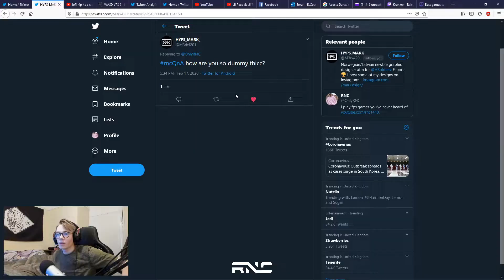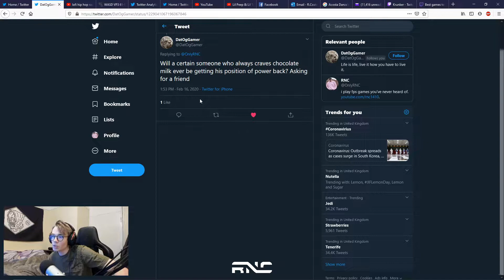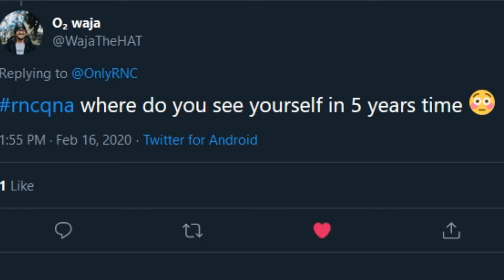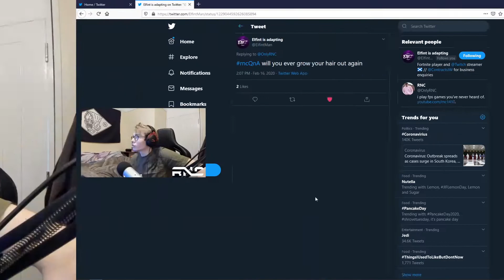RNC - QnA 2020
oioi bois we did a cheeky QnA